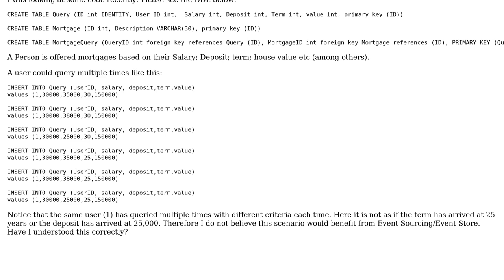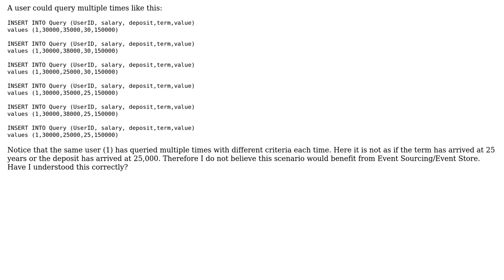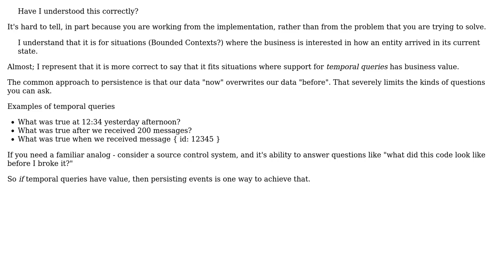Software Engineering: Event sourcing and criteria based searching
With thanks & praise to God, and with thanks to the many people who have made this project possible! You are responsible for your own actions.